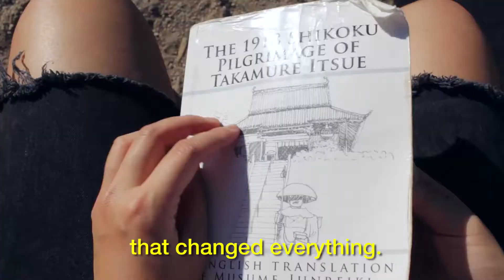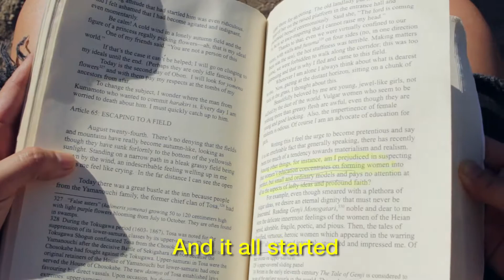THE TRAVELER TAKAMURE Trailer- Los Angeles Asian Pacific Film Festival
In 1918, Takamure Itsue embarked on a solo pilgrimage to circumnavigate the island of Shikoku. Takamure went on to become an important Japanese feminist, anarchist, and historian of women’s stories. A hundred years later, the filmmaker embarks on a journey to retrace the footsteps of this fearless explorer.